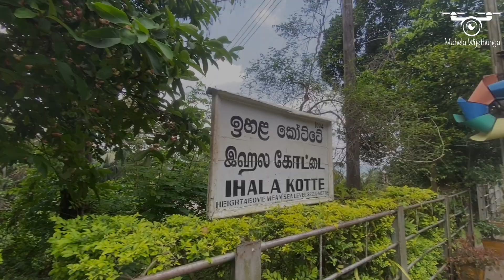ඉහළ කෝට්ටේ මීයන් ඇල්ල | Meeyan Ella Waterfall Ihala Kotte [2023]